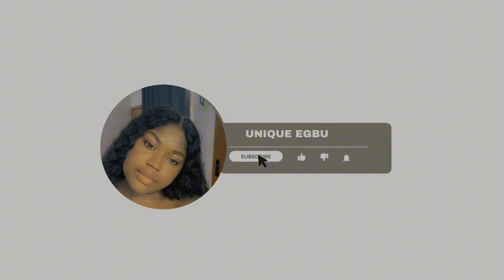5 TIPS TO HELP YOU GET YOUR LIFE TOGETHER | HABITS | DECISIONS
Leveling up is sometimes  uncomfortable but highly needed. If you're looking forward to changing your life,? These 5 tips on lifestyle changes, habits, decisions, and productivity will help you become the best version of yourself today!.

I hope you enjoyed watching this video as much as I enjoyed filming it.

5 TIPS THAT'LL CHANGE YOUR LIFE TODAY | LIFESTYLE CHANGE | HABITS | DECISIONS  | PRODUCTIVITY | BECOMING THAT GIRL